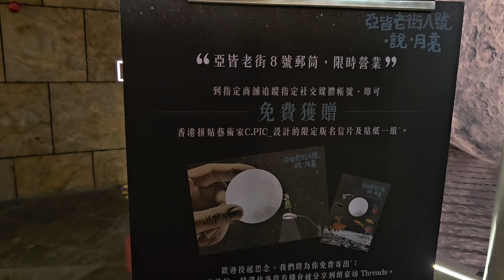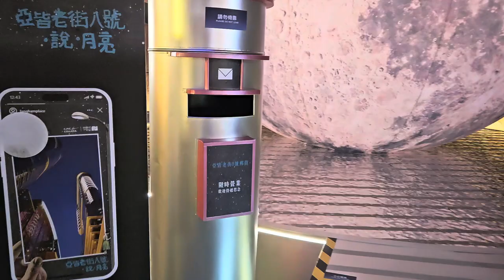「亞皆老街8號．說．月亮」@朗豪坊 - 2024年09月15日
錄影日期:2024年09月15日
錄影器材:Samsung Galaxy S23+ 5G
剪輯軟件:iMovie (Apple macOS)
影片解像度:1920x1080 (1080p,Full High Definition)
影片長度:1分21秒